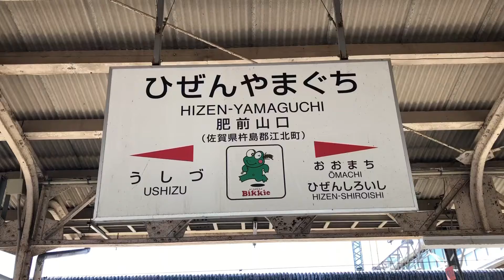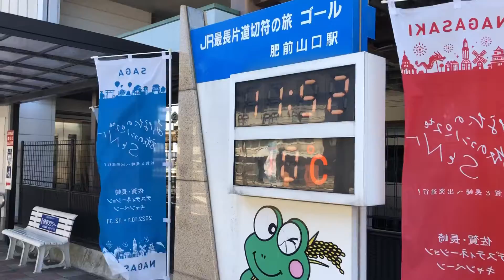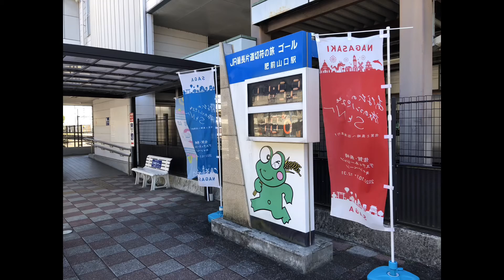まもなく駅名が変わる肥前山口駅にやってきた！！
自己紹介